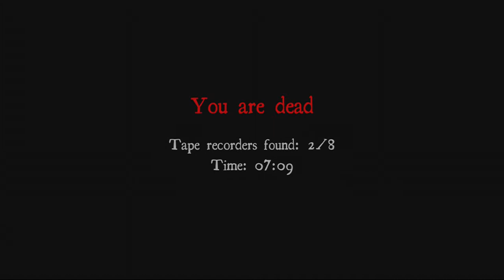Lets Play White Noise Part 3: this is a real Bloodbath.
As Death Watches us we run to look for recordings, but to only to find us crying, and peeing. me, Steven and Adam go to Bunker 51 to find answers but all we find is Death!